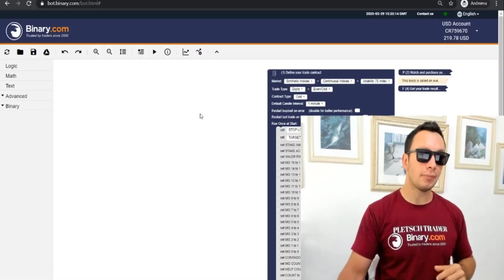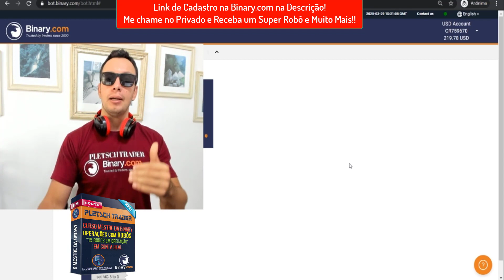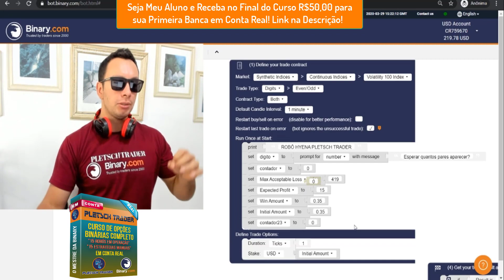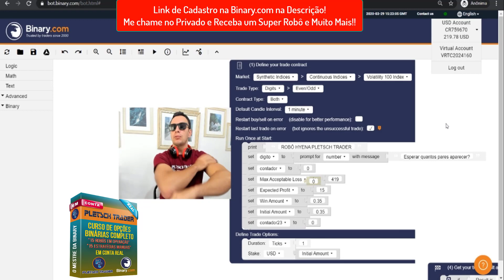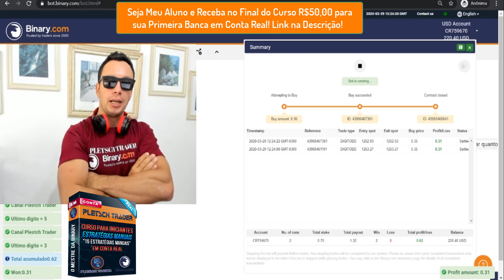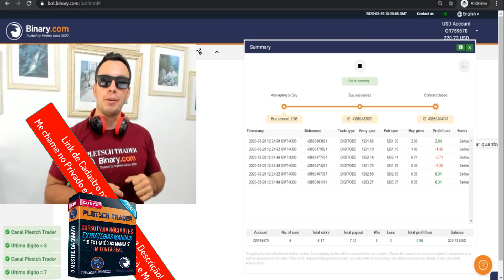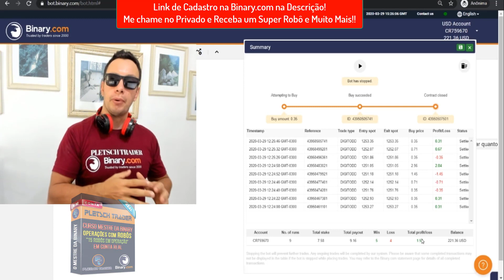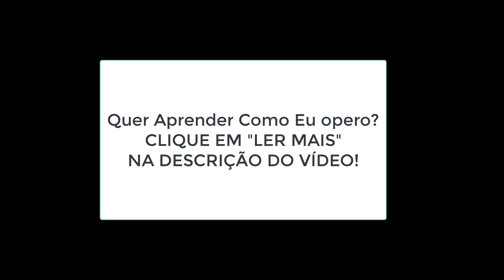💲✅ (Ao Vivo) Como Este BOT BINARY sobe QUALQUER banca BAIXA na Binary.com em 2020 Para Iniciante